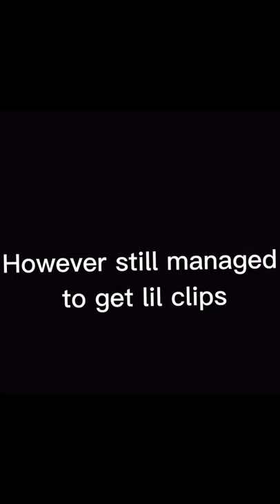Volleyball quarantine workout pt3